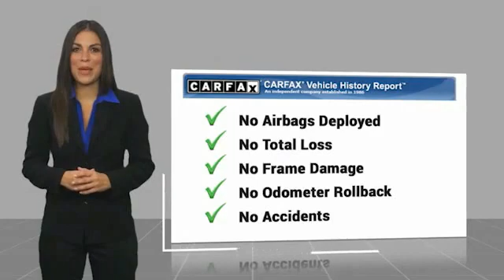2017 Hyundai Elantra Asheville NC MW230194C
2017 Hyundai Elantra SE

Recent Arrival! Clean CARFAX. 2017 Hyundai Elantra SE Quartz White Pearl **Available at Fred Anderson Nissan of Asheville. Hands-Free Phone System, Cruise Control, Heated Outside Mirrors, Hood Insulator, Option Group 02, Rearview Camera w/Dynamic Guidelines, Steering Wheel Audio Controls.FWD 6-Speed Automatic 2.0L 4-Cylinder DOHC 16V 29/38 City/Highway MPGAwards: * 2017 KBB.com 10 Most Awarded BrandsQualifying Non-Certified Used Nissans bought here and serviced at a FAMILY STORE receive our FULL ANDERSON FAMILY PLAN at NO COST to YOU! Our full family plan includes: 3-Day Vehicle Exchange*Lifetime Oil Changes*Lifetime Service Loaners (with $300+ Service)*Lifetime Car Washes(with Service)*MUCH MORE! (Value exceeds $1,000 in first years of ownership) Call us at , go or visit us at Fred Anderson Nissan of Asheville - 629 Brevard Rd Asheville, NC 28806 to learn more! Our # 1 goal is to help you find the vehicle you love at a price you can afford wrapped in a deal you don't want to walk away from. All prices exclude tax, tag, license, title, and registration for your state; NC inspection (up to $30 on used vehicles), dealer-installed tint ($299), and admin ($649) fees. All vehicle internet pricing is subject to change and requires standard financing through NMAC. From time to time in the transfer of data on the internet there are errors, the dealer is not responsible for errors in advertised price. See dealer for complete details.Welcome to Fred Anderson Nissan of Asheville - We're so happy you're here! Whether you stopped by because you are looking for a reliable, honest Nissan dealership in NC, or you're just browsing for your next dream car, we are ready and willing to do whatever we can to help make your experience a truly exceptional one. We typically stock o